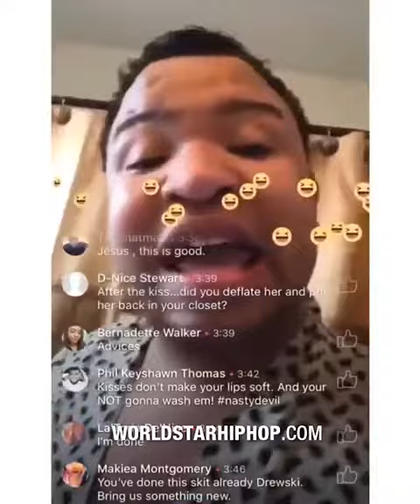He said he kissed a girl and he liked it. Lol come look at this y'all.